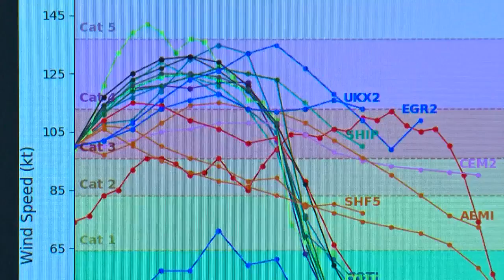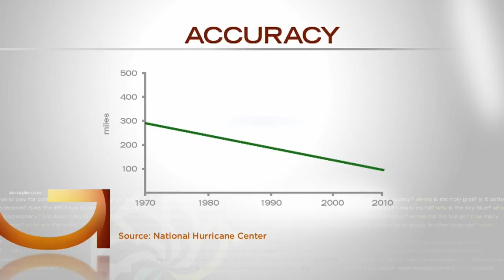Good Question: How Do Forecasters Predict Hurricanes?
So, how do forecasters predict when, where and how hard a hurricane will hit? A good question Heather Brown answers (2:21). WCCO 4 News at 10 – Sept. 10, 2018